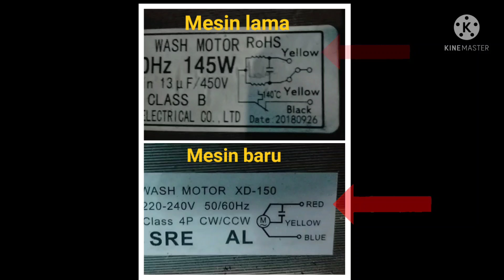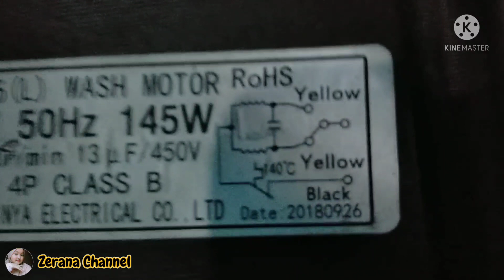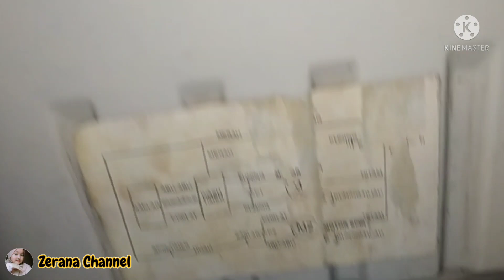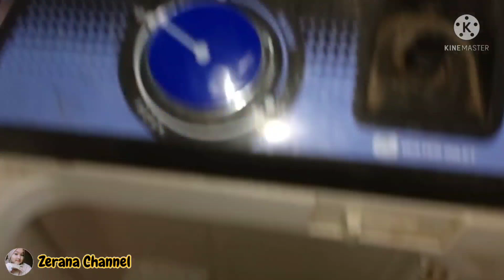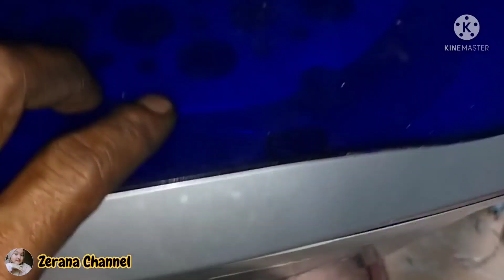cara memasang dinamo mesin cuci dan memasang kabel berbeda warna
cara mudah memasang dinamo mesin cuci bagian wash dan cara menyambungkan kabel yang berbeda warna antara mesin lama dan yang baru
Wiring Motor Kipas Angin 6 Kabel: Cara menentukan Kabel Kapasitor, Kabel utama, dll